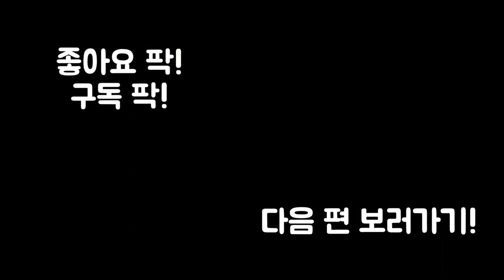녹색 구이지를 찾아라! [닌텐도 스위치 | 루이지맨션3]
마리오 게임 루이지맨션3를 하고 있습니다.